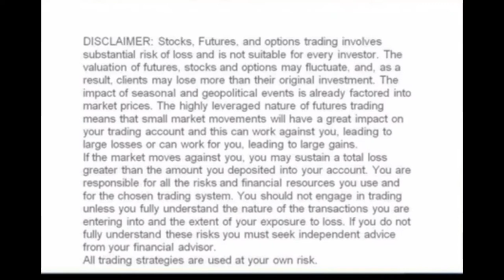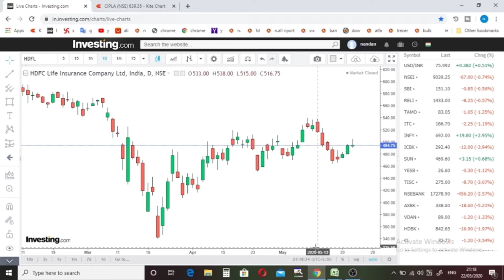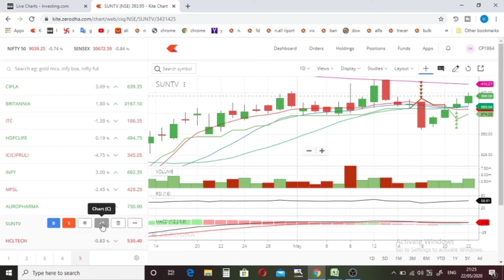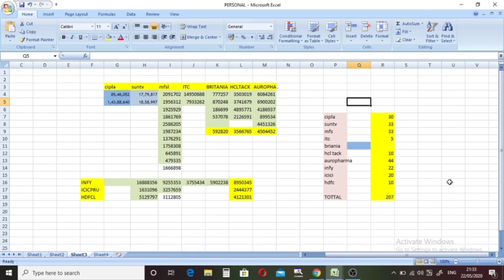Intraday Trading| IF You To Earn Money Deily Play With The Number|Nifty| Sensex| Niftyfifty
Hi

You have been told in this video how you can earn by finding numbers with the help of the number in the stock market everyday because everyday technical indicators do not work, if this happens then today the whole world would do the same work and easily earn mony so you have to understand If you have to earn algorithms in intraday then you have to beat the algorithm, you can never earn daily in the stock market without beating it.
If you want to earn money from the stock market every day, then you need patience because even then you can take the right trade, so you can watch this video completely so that you will understand how to earn money everyday easily

sensex
nifty
niftytoday